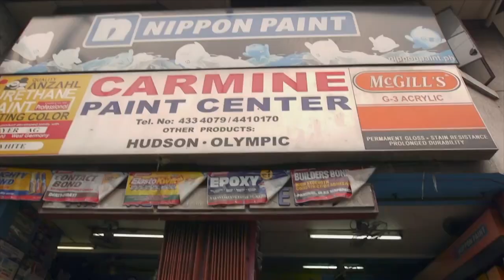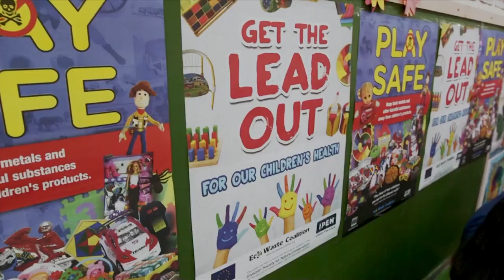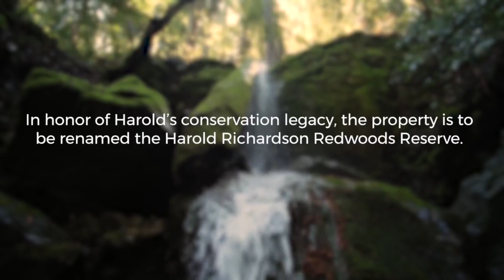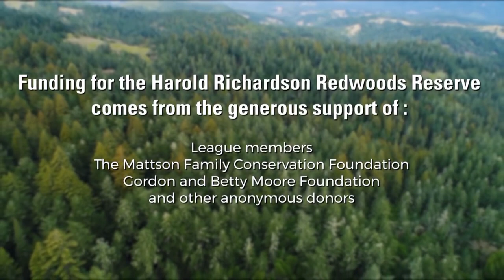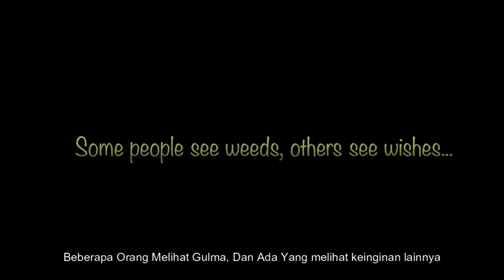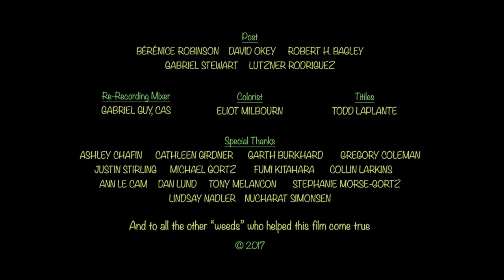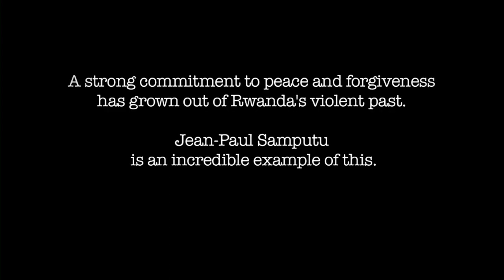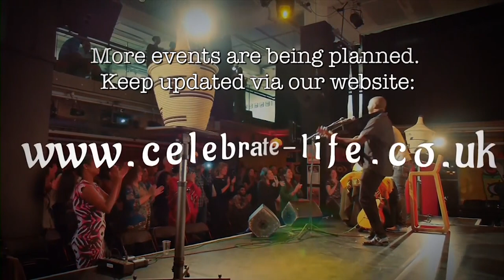POSITIVE SPIN #206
Features - Filipino Environmentalist, Manny Calonzo, 25th Asian American Heritage Festival, The Harold Richardson Redwoods Reserve, Weeds Animated Film and The Amahoro Festival in London. Produced by UNITY FOUNDATION (2018).